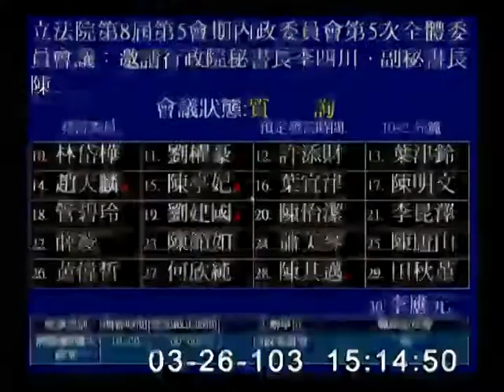2014-03-26 第8屆第5會期內政委員會第5次全體委員會議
會議簡介: 立法院第8屆第5會期內政委員會第5次全體委員會議：邀請行政院秘書長李四川、副秘書長陳慶財、副秘書長蕭家淇、內政部部長陳威仁、警政署署長王卓鈞、各保安警察總隊總隊長、刑事警察局局長林德華、臺北市政府警察局局長黃昇勇、臺北市政府警察局中正第一分局分局長方仰寧、國家安全局、法務部等就「3月18日至今反服貿學運活動之立法院警力維安勤務檢討」及「3月24日清晨警方於行政院強勢驅離學生導致流血衝突事件」進行專題報告並備質詢。

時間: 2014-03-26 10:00